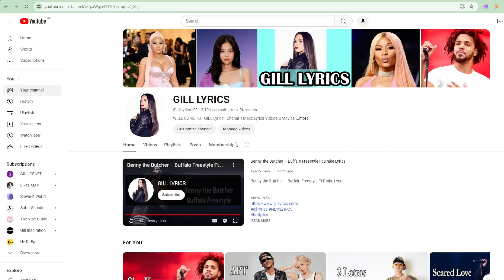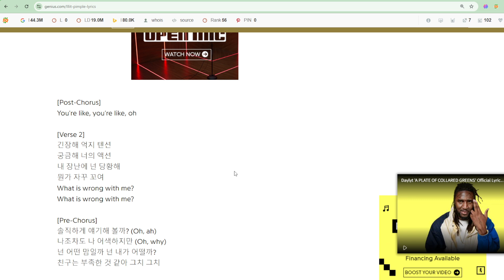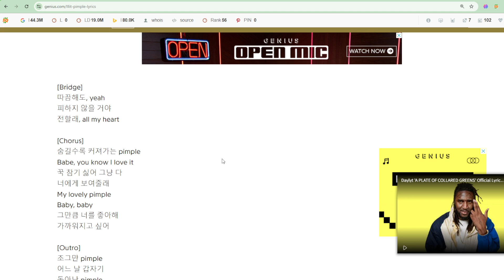ILLIT (아일릿) - Pimple Lyrics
Track 4 on I’LL LIKE YOU
Pimple Lyrics
[아일릿 "Pimple" 가사]

[Inttro]
조그만 pimple
어느 날 갑자기
돋아난 pimple
따가워 it's you

[Verse 1]
잔잔했던 내 마음 한켠에
아무도 모르게
툭 돋아난 뾰루지 하나
Oh, don't touch me, 계속 신경 쓰여, uh

[Pre-Chorus]
하루 종일 네가 떠올라 (Oh, ah)
Oh, no, 어쩌다 생겨난 거야 (Oh, why)
멀리서도 흠칫 계속 너만 보여
감추려 하면 도드라져 따끔따끔

[Chorus]
제멋대로 자란 나의 pimple
마치 little devil
콕 내 마음을 공격해
자꾸 나를 괴롭혀
My ugly pimple
Baby, baby
내 머릿속을 헤집고
내 맘을 어질러놔
See upcoming pop shows
[Post-Chorus]
You're like, you're like, oh

[Verse 2]
긴장해 억지 텐션
궁금해 너의 액션
내 장난에 넌 당황해
뭔가 자꾸 꼬여

[Pre-Chorus]
솔직하게 얘기해 볼까? (Oh, ah)
나조차도 나 어색하지만 (Oh, why)
넌 어떤 맘일까 넌 내가 어떨까?
친구는 부족한 것 같아 그치 그치

[Chorus]
마치 little devil
자꾸 나를 괴롭혀
My ugly pimple
Baby, baby
내 맘을 어질러놔

[Bridge]
따끔해도, yeah
피하지 않을 거야
전할래, all my heart

[Chorus]
숨길수록 커져가는 pimple
Babe, you know I love it
꾹 참기 싫어 그냥 다
너에게 보여줄래
My lovely pimple
Baby, baby
그만큼 너를 좋아해
가까워지고 싶어

[Outro]
조그만 pimple
어느 날 갑자기
돋아난 pimple
따가워 it's you